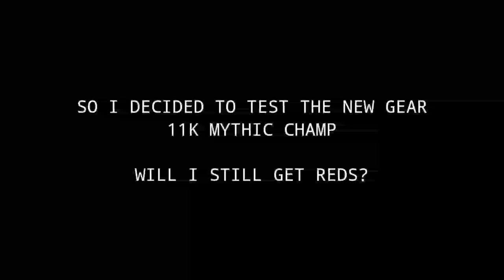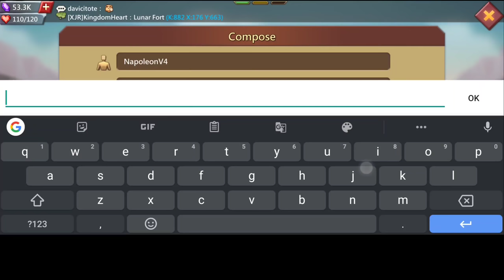Lords Mobile -11K MYTHIC CHAMP T5 COUNTER VS SOLOTRAP! - SOLOTRAP BLACKWINGED! - UPGRADING GEAR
I UPGRADED TO LV60 GEARS NOW AND TOOK ANOTHER TEST . WILL I STILL GET REDS WITH NEW COMP? WELL LET'S FIND OUT